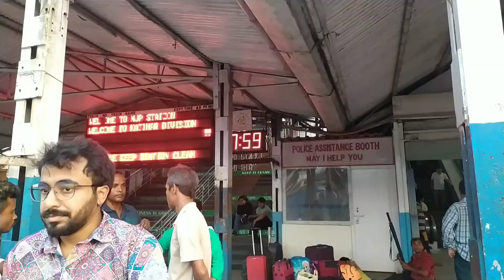BYE BYE SHITONG DARJEEJEELING ❤️😭 BACK TO HOME ❤️😊DARJEELING SERIES II EPISODE: 6 II SAHELI SAHA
Hello everyone ,

Enjoy with your friends and family ❤️

Darjeeling Series